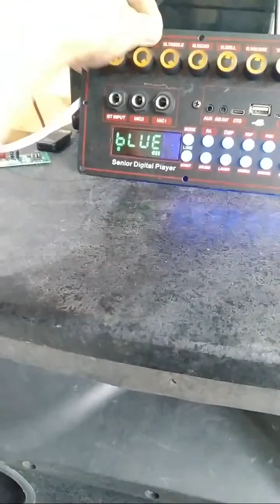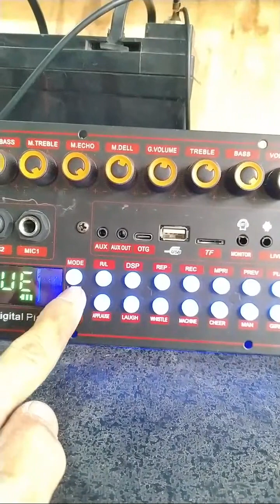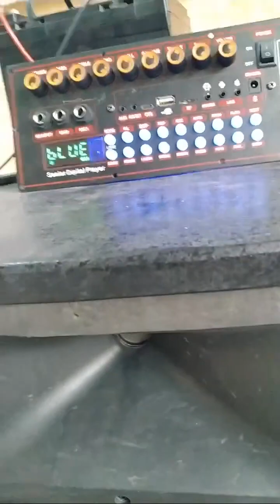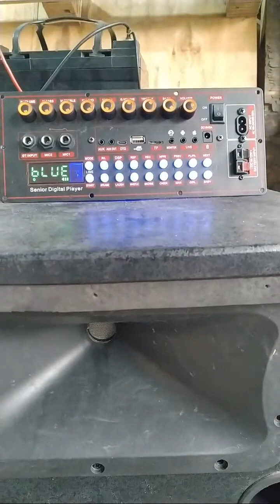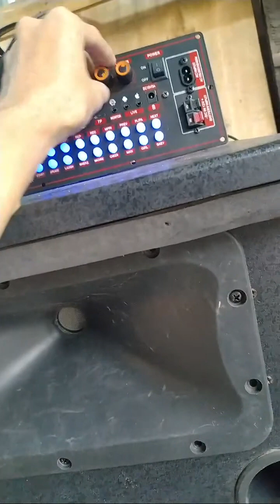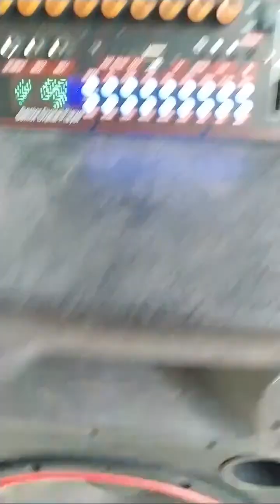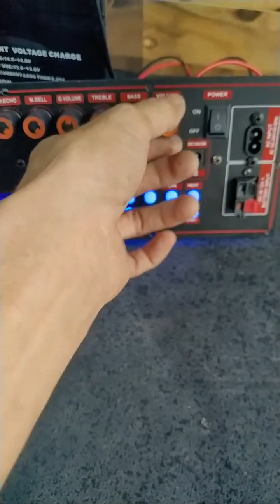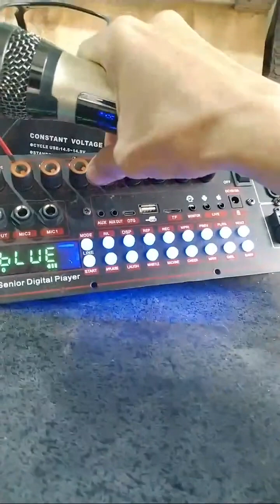Mạch loa kéo CS3855 170W - 300W DSP REVERB ECHO CHỐNG HÚ